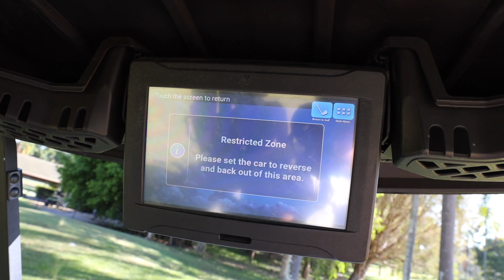BREAKING 40! (Includes Shot Tracer) Episode 1 (Part 1)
Welcome to the first episode where I try to break 40 in 9 holes. The course for todays video is Palm Meadows Golf Club. Course was in great condition. After part 1, do you think I'm going to do it in the first episode?